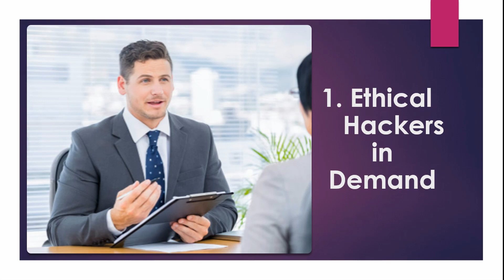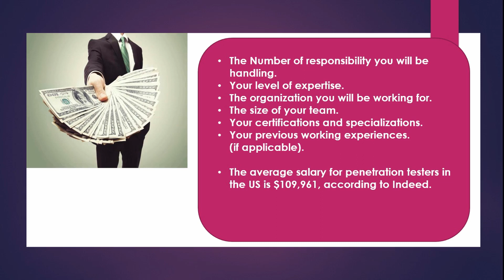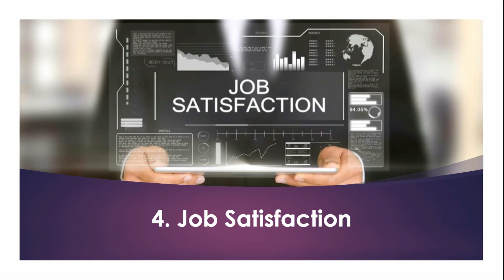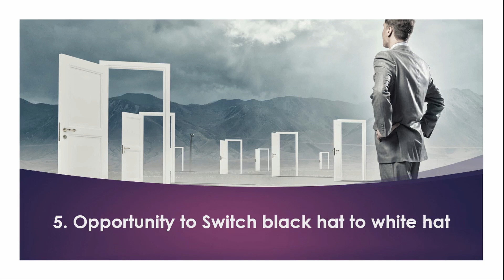Why you should Learn Ethical Hacking ?? || Salary and Complete Detail one by one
Hello Guys! in this video i'm going to teach you Top Reasons to Learn Ethical Hacking

Salary and Complete Detail